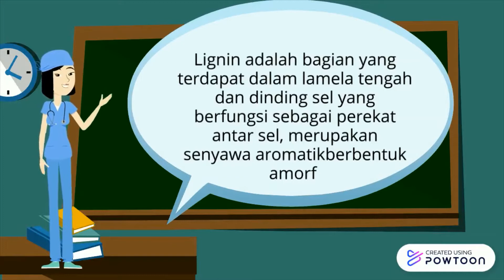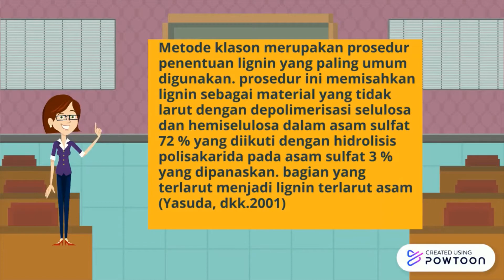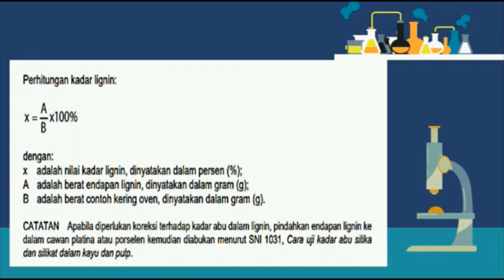Uji Lignin dengan motode Klason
Vinola Legita